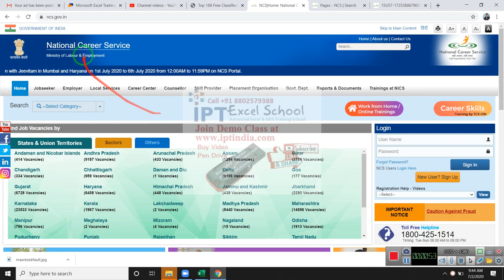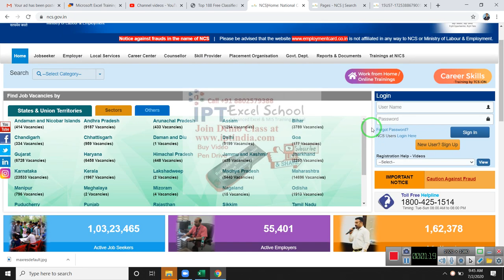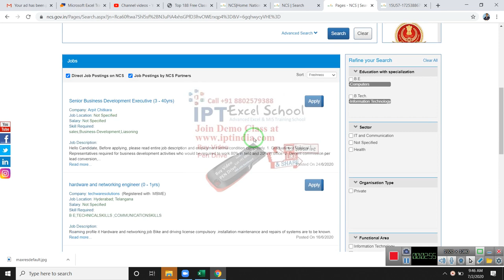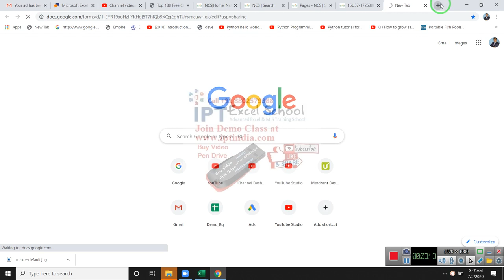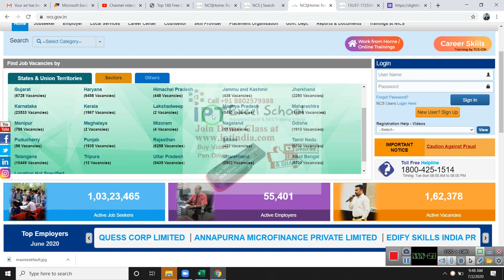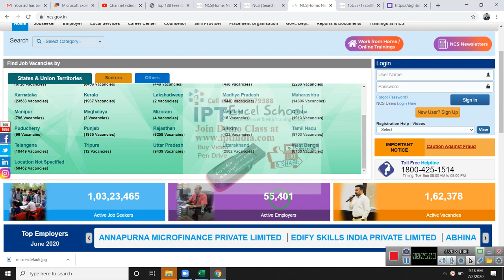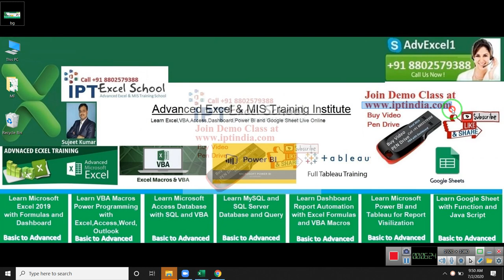Work From Home - National Career Service